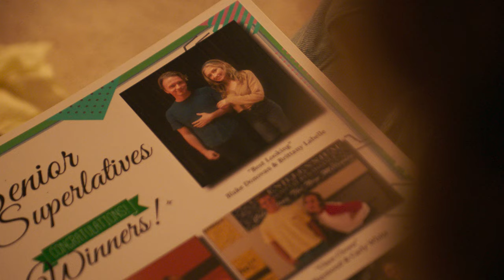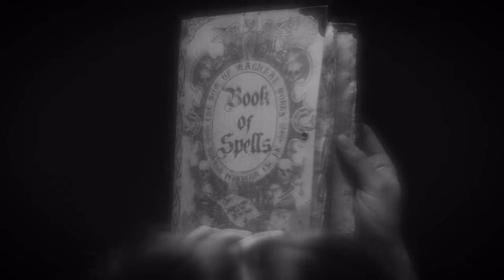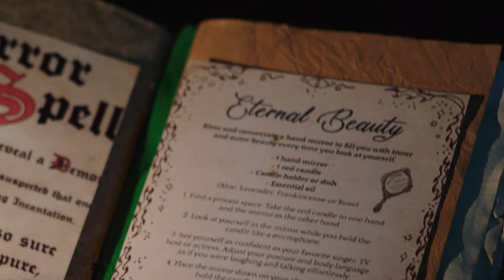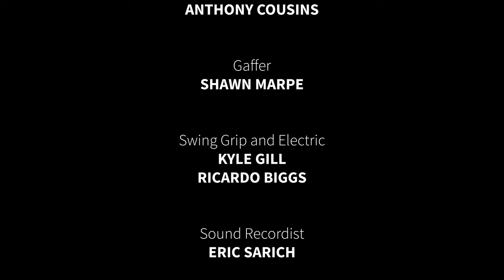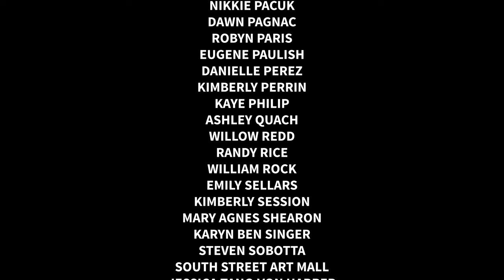The Green Ribbon (Award Winning Horror Short Film)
A campy-twist on the classic folklore about a girl who wears a ribbon around her neck.

After learning of an occult book said to contain a spell for eternal beauty, sorority girl Brittany becomes hell-bent on retrieving it. Along with her friend MJ, Brittany ventures inside an abandoned house to find the book -- the same house once inhabited by Jane, the mysterious girl with a green ribbon around her neck...

Directed by: Heather Turman
Written by: David Ho
Produced by: Heather Turman, Heather Matarazzo
Director of Photography: Brendan Boyle
VFX: Jonathan Munoz
Editor: Bobby Bishop

Brittany: Charlie R. Parker
MJ: Alexia Marza
Jane: Tori Cerda
Brittany's Mom: Robyn Paris
Blake: Patrick Hilgart

Festival Awards
"Best Director" - Heather Turman - New Jersey Horror Film Festival 2023
"Audience Choice" - Desmond District Demons Film Festival 2023
"Best Writing" - David Ho - Ravenwood Film Festival, 2023
"Best Lead Performance" - Charlie R. Parker, Ravenwood Film Festival 2023
"Best Actress" - Charlie R. Parker, Killer Valley Film Festival 2023